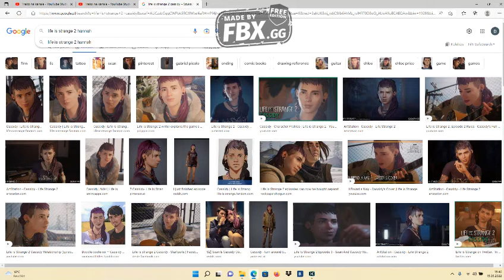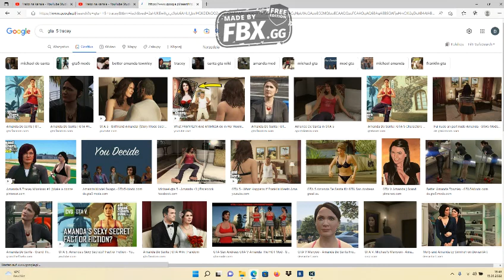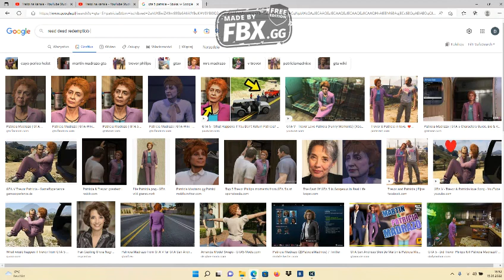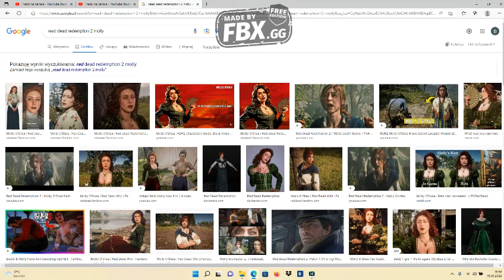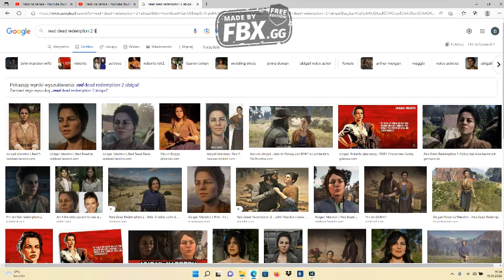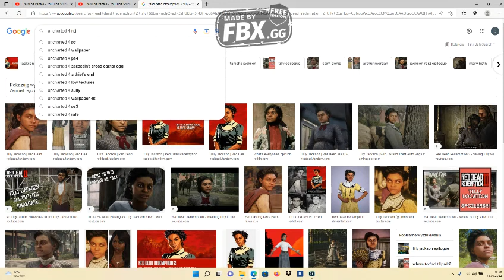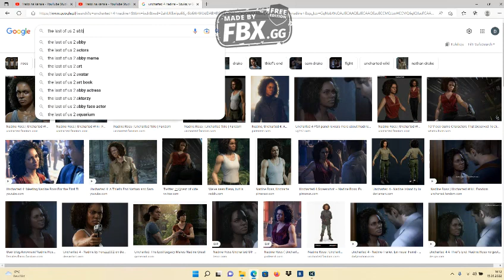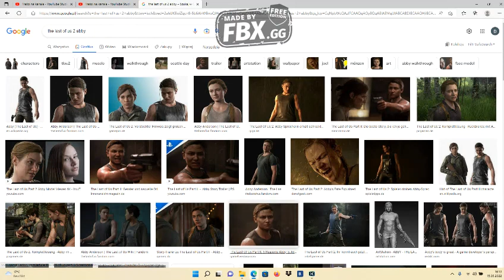Najgorsze dziewczyny w grach part 6